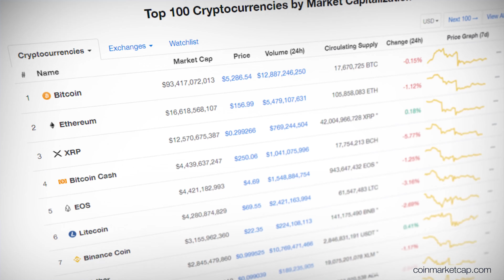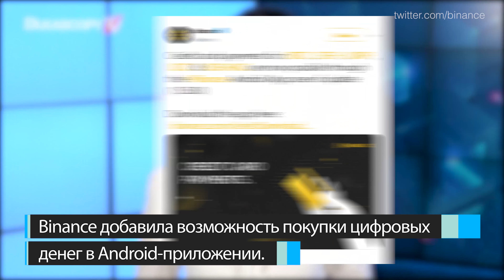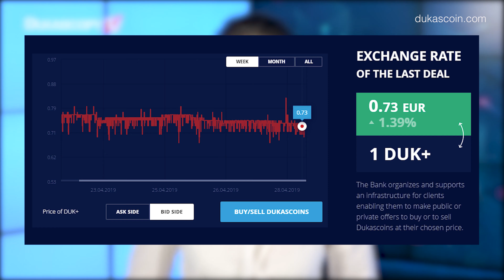Samsung разрабатывает свой блокчейн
Падение криптовалют после стремительного роста, компания Самсунг активно интересуется миром цифровых денег и покупать криптовалюты стало еще легче.